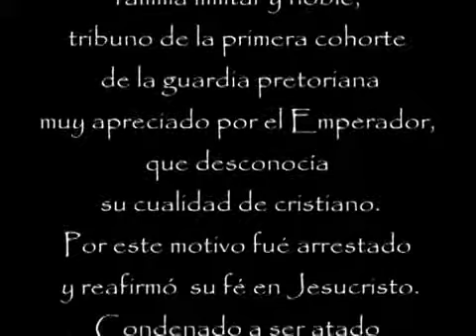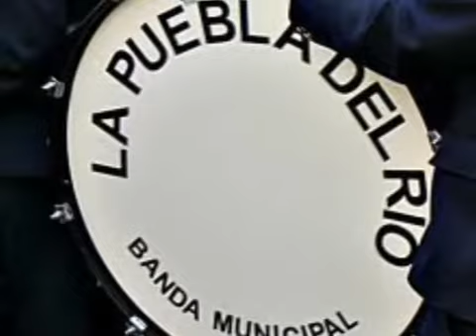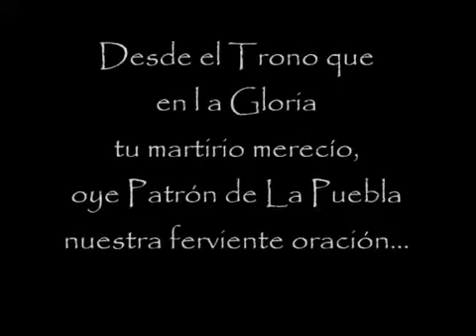SAN SEBASTIAN, PATRÓN DE LA PUEBLA DEL RÍO. 2O ENERO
SAN SEBASTIAN, PATRÓN DE LA PUEBLA DEL RÍO. 2O ENERO. Vídeo realizado por el del módulo de Animación Sociocultural del Taller de Empleo Dinámico de La Puebla del Río. Sevilla. Monitor: Antonio Berjillos R-Palacios